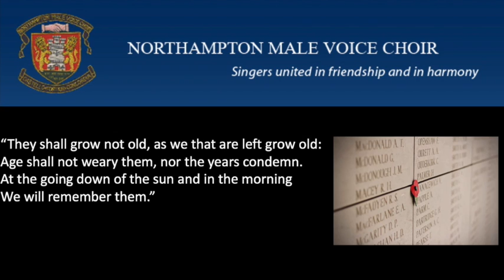Northampton Male Voice Choir, director Stephen Bell sings "For the Fallen" - Andy Poole; Piano